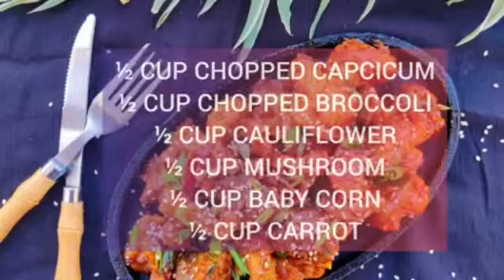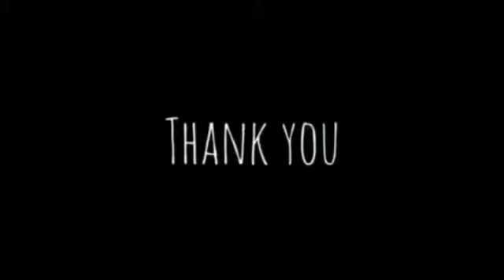Veg Crispy Recipe |Crispy Vegetable Recipe | Veg Starters Recipe | Veg Chinese Starter Recipe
Namaste Everyone

Welcome to V Cook

Today's recipe is Crispy Veg Recipe| Veg starter Recipe| Chinese Starter Recipe

It is basically prepared with a choice of vegetables like, mushroom, baby corn, broccoli and cauliflower which is deep fried with plain flour and corn flour batter.

It is super tasty and quick one!❤️

INGREDIENTS REQUIRED

1 CUP ALL-PURPOSE FLOUR
½ CUP CORN FLOUR
3 TBSP RICE FLOUR
1 TSP VINEGAR
1 TSP SALT/AS PER TASTE

½ CUP CHOPPED CAPCICUM
½ CUP CHOPPED BROCCOLI
½ CUP CAULIFLOWER
½ CUP MUSHROOM
½ CUP BABY CORN
½ CUP CARROT

2 TBSP OIL
1 TSP CHOPPED GARLIC
1 SLICED GREEN CHILLI
2 TBSP CHOPPED SPRING ONIONS
2 TBSP SCHEZWAN SAUCE
1 TBSP GRATED GINGER
1 TSP SOYA SAUCE
1 TSP VINEGAR
4 TBSP TOMATO KETCHUP
1 TBSP SALT/AS PER TASTE
1 TSP SESAME SEEDS

STEP 1 : PUT ALL PURPOSE FLOUR, CORN FLOUR, RICE FLOUR, SALT AS PER TASTE, 1 TSP VINEGAR IN A BOWL

STEP 2 : ADD SUFFICIENT WATER TO MAKE THIN SLURRY.

STEP 3 : THEN PUT CAPCICUM, BROCCOLI, CAULIFLOWER, MUSHROOM, BABY CORN, CARROT AND  COAT THEM WELL.

STEP 3 : NOW FRY THEM IN OIL ON MEDIUM HIGH FLAME.

STEP 4 : TAKE THEM OUT AND LET THEM COOL DOWN COMPLETELY.

STEP 5 : JUST BEFORE SERVING REFRY ALL VEGETABLES ON HIGH FLAME TO MAKE THEM MORE CRISPY.

STEP 6 : TAKE THEM OUT WHEN THEY TURN TO GOLDEN BROWN.

STEP 7 : PUT 2 TBSP OIL IN A PAN AND HEAT IT ON MEDIUM LOW FLAME.

STEP 3 : PUT GREEN CHILLI AND 2 TBSP OF SPRING ONIONS.

STEP 4 : SAUTE FOR FEW SECONDS.

STEP 5 : THEN ADD 2 TBSP OF SCHEZWAN SAUCE,GINGER, SOYA SAUCE, VINEGAR AND SALT AS PER TASTE.

STEP 6 : SAUTE FOR FEW SECONDS.

STEP 7 : NOW ADD ALL CRISPY VEGETABLES AND MIX THEM WELL .

STEP 8 : SPRINKLE SOME GREEN OF SPRING ONIONS AND SESAME SEEDS OVER IT.

 SERVE  HOT MOUTHWATERING CRISPY VEG.

DO TRY AND DO NOT FORGET TO GIVE US THE FEEDBACK! ❤️